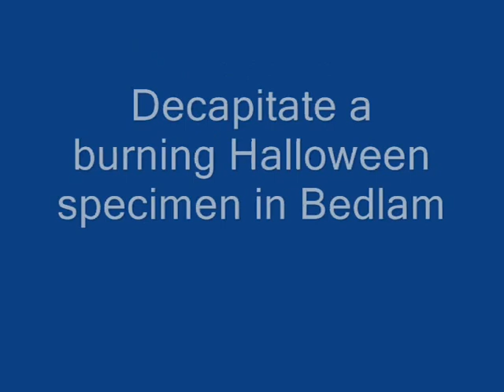Killing Floor - Achievement - Carving The Jack O' Lantern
Decapitate a burning Halloween specimen in Bedlam